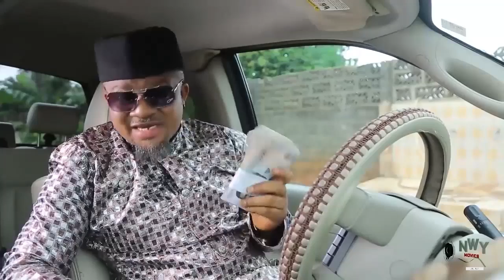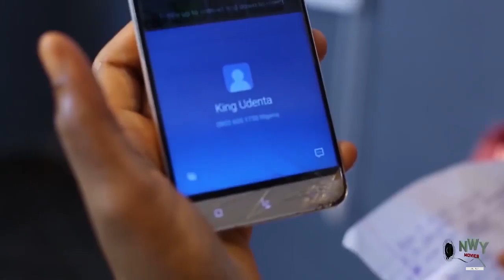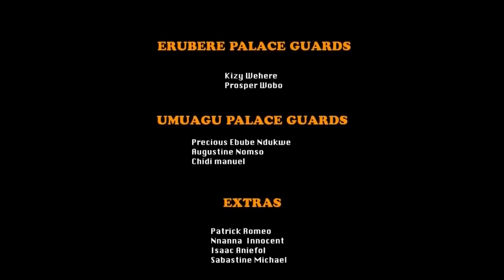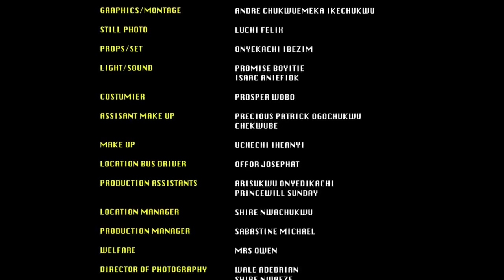SHE WAS EMPLOYED AS A PALACE MAID BUT THEY NEVER KNEW SHE WAS A SPY- EBUBE OBIO 2022 NIGERIAN MOVIE